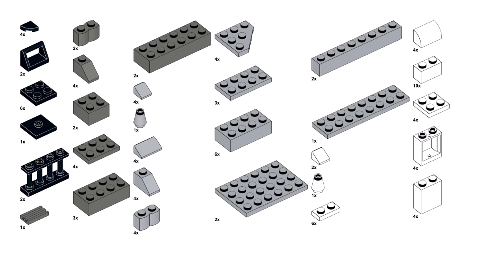LIGHTHOUSE Lego classic 11021 ideas How to build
How to build a Lighthouse with Lego classic 11021 ?
Following these instructions, you can build a Lighthouse from only  the parts of the Lego Classic 11021